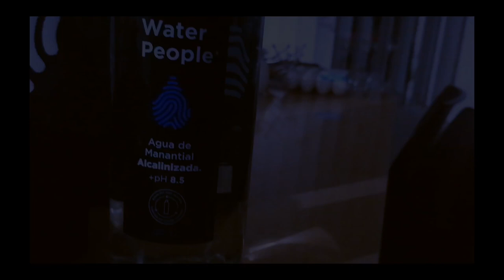Conocí a Juca y Berth Oh! / Waterpeople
En este vídeo tuve la oportunidad de conocer a El Rey del Tuning 🏍️ y Al Rico Suave 😎